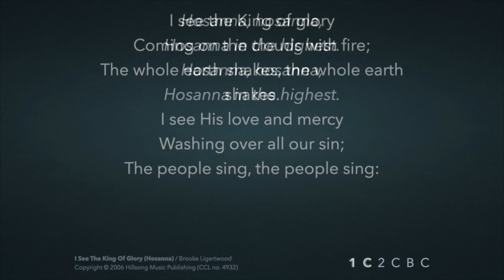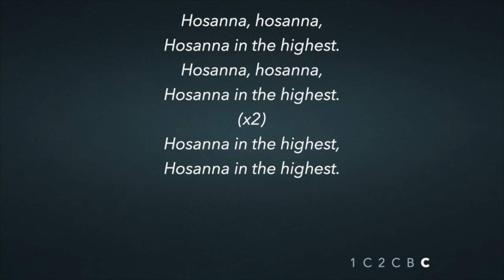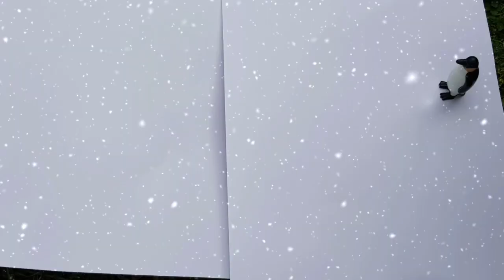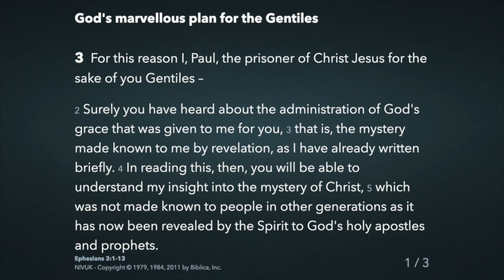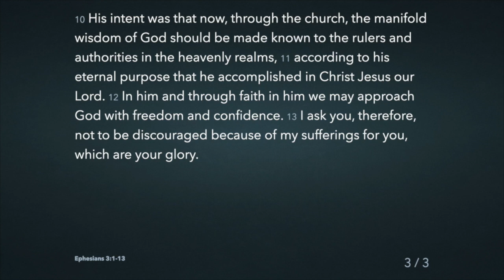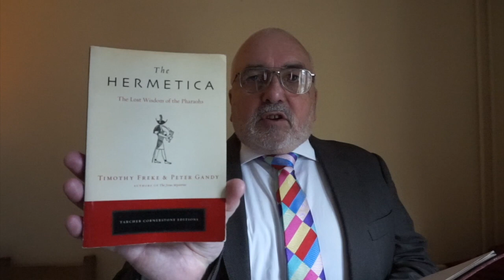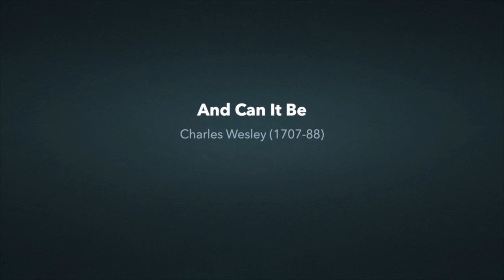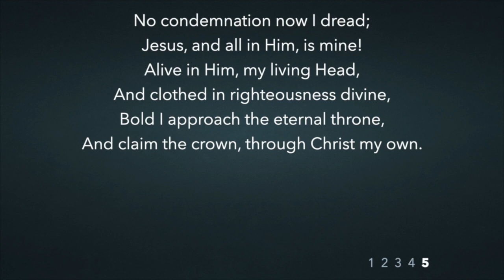2020 07 05 'Tis Mystry All Ephesians 3v1-13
Sunday 5th July Morning service from The Butts Church